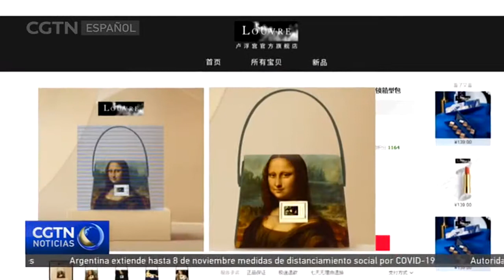El Museo del Louvre coopera con el gigante chino de comercio electrónico Alibaba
En los últimos años, varios museos por todo el mundo han venido trabajando en el asunto de la digitalización. La pandemia de COVID-19 ha acelerado este proceso, y ha propiciado algunas innovaciones creativas. El Museo del Louvre, uno de los cuatro museos más famosos del mundo, se está dirigiendo ahora a los consumidores chinos y a los entusiastas del arte a través de Alibaba, la mayor plataforma de comercio electrónico de China.